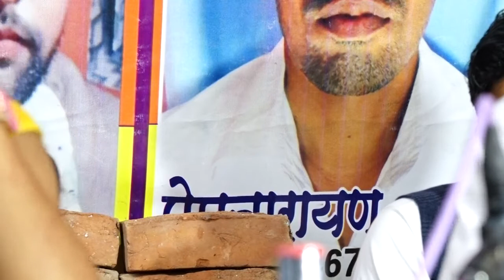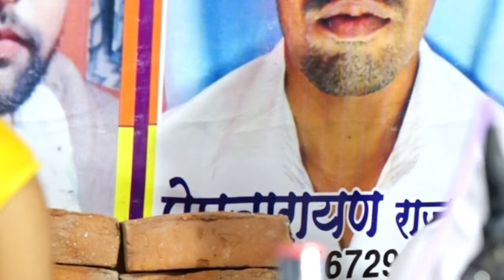काउ और पे मरवा लो | राजा पे मरतन बनत नैया | जयसिंह राजा रामदेवी मासूम Jaysingh Raja | Ramdevi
काउ और पे मरवा लो | राजा पे मरतन बनत नैया | जयसिंह राजा रामदेवी मासूम Jaysingh Raja | Ramdevi डाउनलोड करें बुंदेलखंड की सबसे बड़ी एंड्राइड फोन एप। जिसमे है 10000 से भी ज्यादा विडिओस
लिंक पर क्लिक कर प्ले स्टोर से  डाउनलोड करें